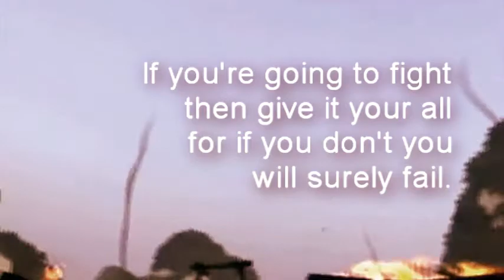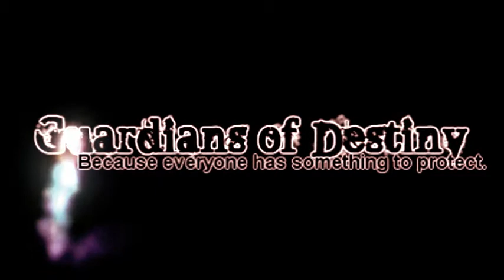✖// Guardians of Destiny: Studio Results!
HIGH QUALITY OR EYES WILL BLEED.
[yes, I opted for timing over the picture quality]

"If you're going to fight then give it your all, for if you don't you will surely fail. But what do you fight for when every memory, every friend... all that you hold dear is gone?"

Congratulations all who made the cut; invitations will be sent to you all very shortly.

My apologies to all who didn't make it. I am, however, offering you all a copy of the critiques of your submitted should you like to know what went wrong.
Special thanks goes out to the anonymous friend who helped me judge these videos. It was so hard to choose~ *o*

I can't wait to see what magic they will bring us.

The winners!
Moshimagik7 (Reno, member)
Blue24601 (Serah, member) [SORRY I MISSPELLED YOUR USERNAME IN VID. """""OTL]
finalwolvefantasy (Xigbar, member)
Erisonii (Hrist, member)
bena013 (Roxas, member)
ShadowKillaGirl232 (Lightning, member)
Tears0fAnAngel (Yuna, member)
Phelpsfan04 (Sora, Co-owner)
keybladesofdawn (Aqua, Owner)

Guardians of Destiny
-because we all have something to protect.

(Note to self: WEAR GLASSES MOAR)